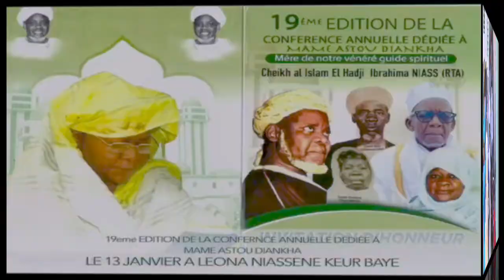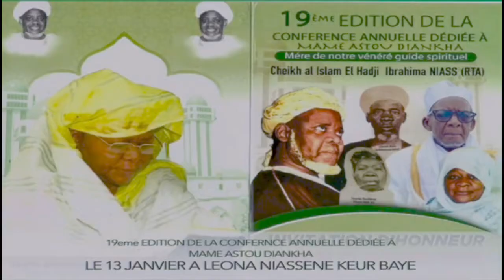Wadial Ziara Mame Astou Diankha du 13 Janvier 2024